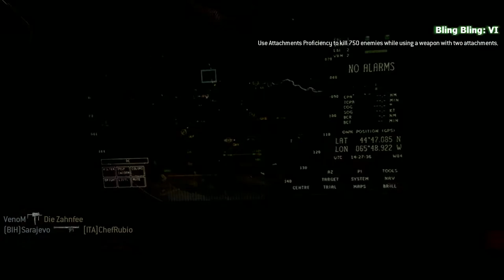VenoM 27-1 mp7 mw3 gameplay '' I dont even Aim ''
Another one mp7 gameplay , 25 kill streak ... moab fail . Hope you enjoyed the video very soon i will add commentery . Hit the Sub and the like button :D